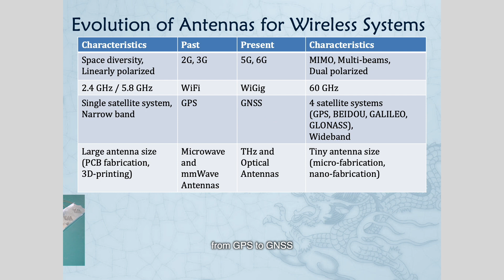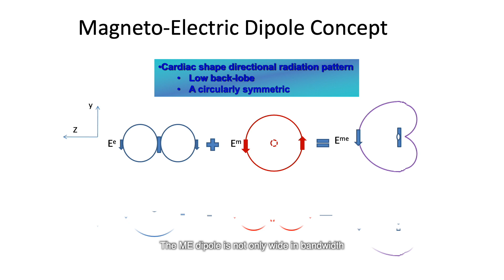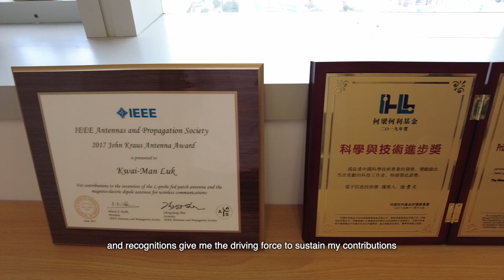CityU EE: Antenna Magicians in the Era of Wireless Connectivity by Prof K M Luk 2021